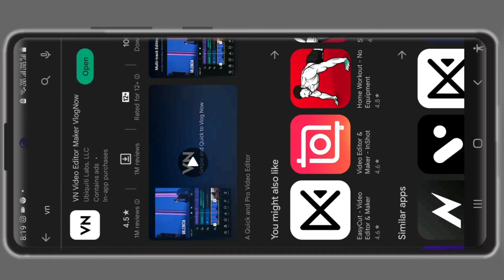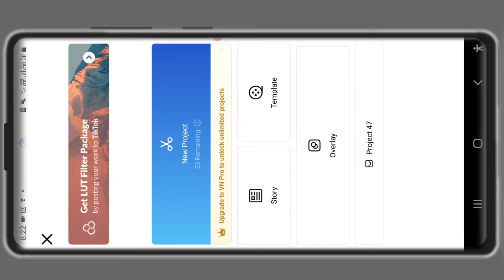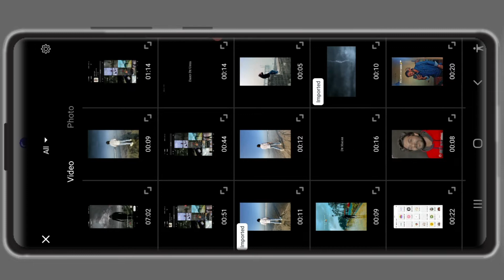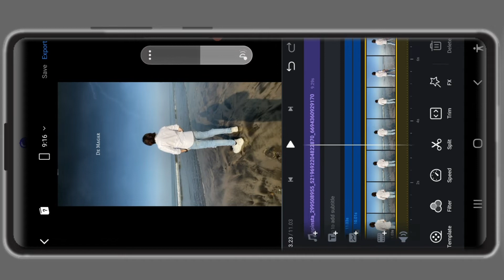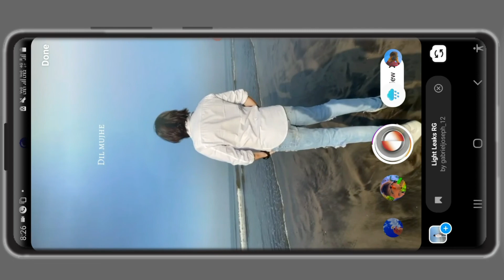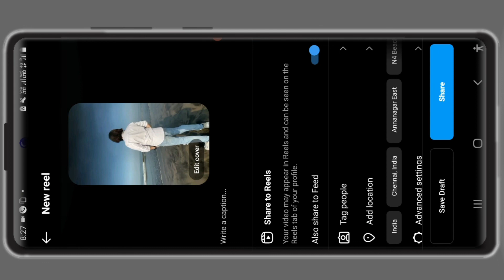Dil Mujhe De Agar Dard De Uska Par Reels Video Editing | Thunder Effect Video Editing | VN App